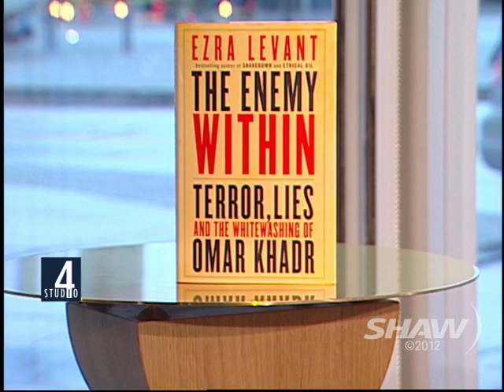Ezra Levant on Studio 4 with Fanny Kiefer Part 1 of 2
Journalist & Broadcaster Ezra Levant visits Fanny Kiefer in Studio 4 on Shaw TV and talks about his latest controversial book The Enemy Within: Terror, Lies and the Whitewashing of Omar Khadr